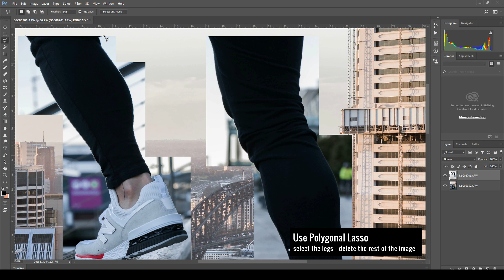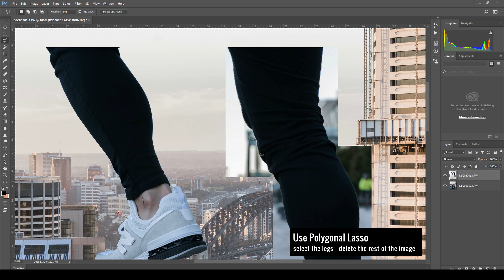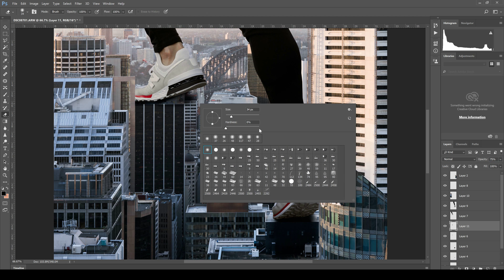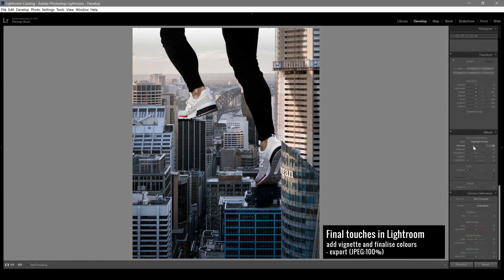speed edit 07 // 10.07.17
Speed Edit 07 // This is an edit I created for the New Balance 574S release campaign on the 10th of July 2017. The concept behind it is 'Step Ahead'.

The aim of these timelapses is to show my process in editing a photo.

Location: Sydney, Australia

Camera: Sony a7ii
Lens: Sony 24-70mm f2.8 GM
Settings: ISO-320, 1/80s, f8 + ISO-100, 1/125s, f4.5

Editing Programs: Adobe Lightroom + Adobe Photoshop